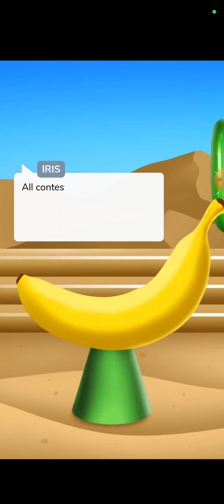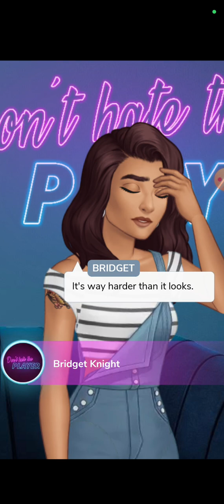RAMONA LOCKED ME IN THE BATHROOM😱 don't hate the player episode 8 final